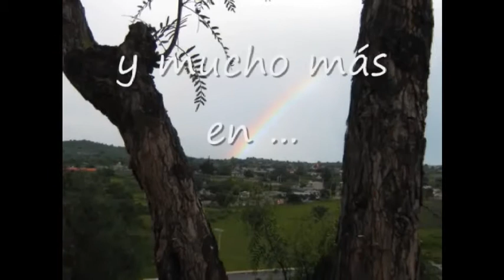1/7-15/10/2015-Turismo ZAK-Conduce: Adrian y Odett- Feria De Chapingo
1/7-15/10/2015-Turismo ZAK-Conduce: Adrian y Odett- Feria De Chapingo - Captured Live on Ustream